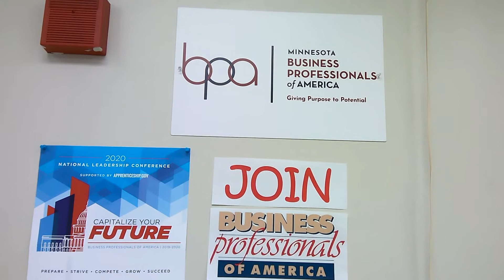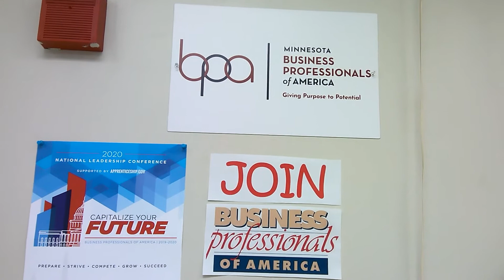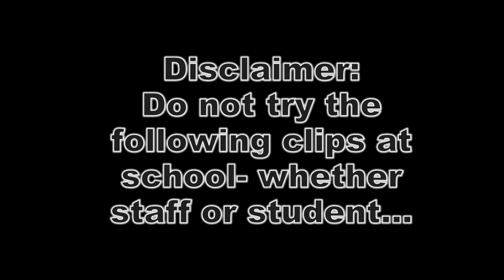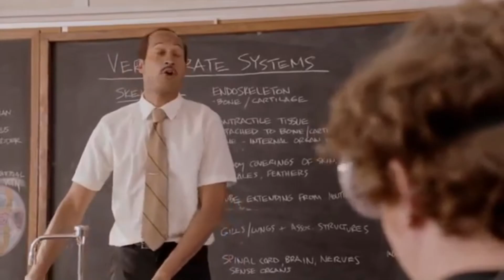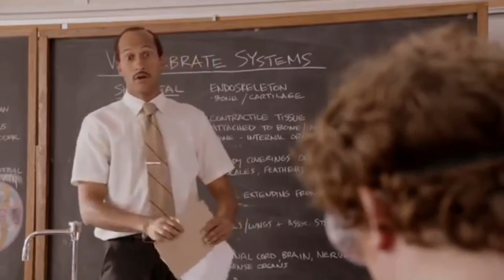Hawk Talk 09/30/20